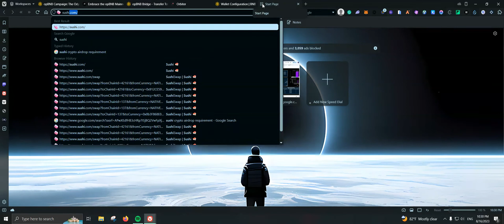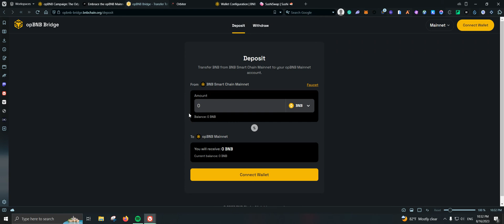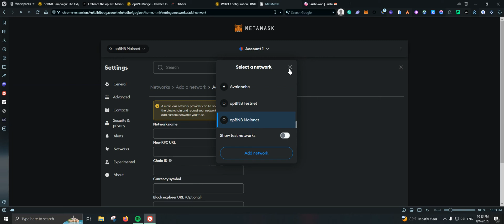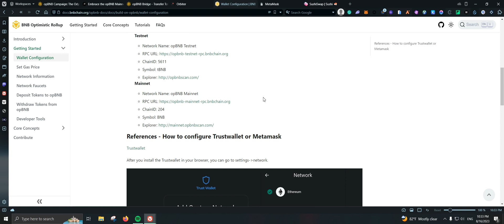How To Bridge to opBNB Mainnet